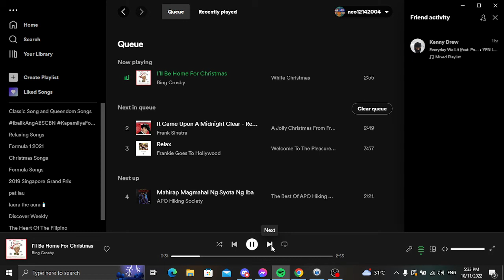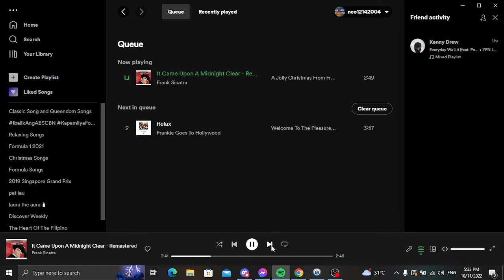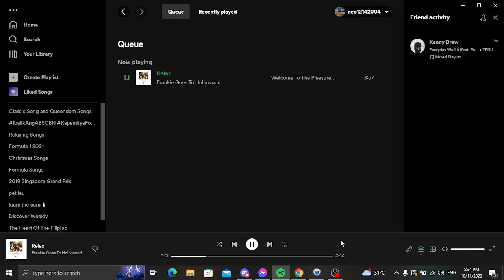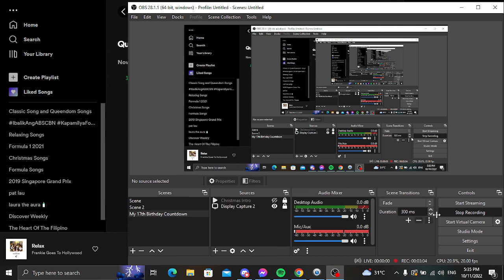Memories of Love Music Test for Game Show Party Thursday (November 10)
This week of Memories of Love Segment this is a test for Game Show Party Thursday November 10. If I got copyright, blocked or muted.

Songs I Do Not Own:

I’ll Be Home for Christmas - Bing Crosby
It Came Upon the Midnight Clear - Frank Sinatra
Relax - Frankie Goes To Hollywood